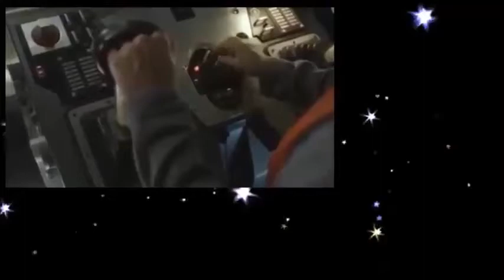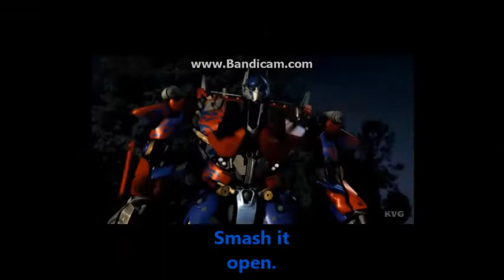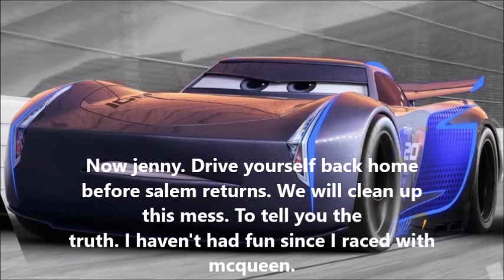Jenny's Adventures Of Ben 10 Race Against Time Part 6